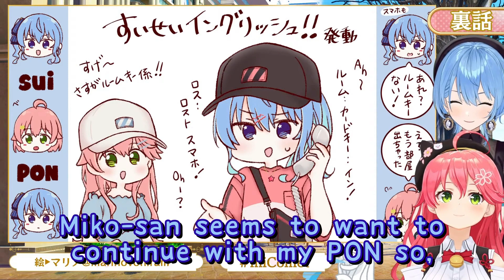【Episode: Hotel】miComet Overseas Stories【hololive/Eng Sub】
Elite Suichan and Marinovoniran-sensei's illustration! 🌸☄️

Original Stream:
【 海外 】ビジネスで！シンガポール裏話&勝手にホロメンお土産買ってきたみこめっと【 ホロライブ/miComet 】